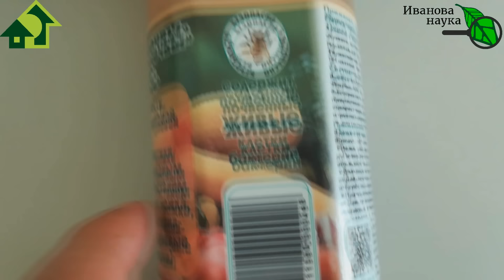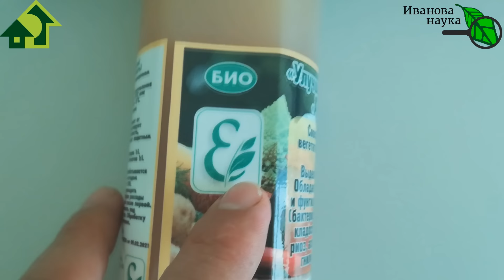САМАЯ ГЛАВНАЯ ПОДКОРМКА ТОМАТОВ и ОГУРЦОВ В ИЮНЕ! ОВОЩИ ЗАВАЛЯТ УРОЖАЕМ и БУДУТ ОЧЕНЬ ВКУСНЫЕ!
От этой подкормки томаты, огурцы, перцы и баклажаны очень хорошо вяжут и наливают плоды. Не будет ни мраморности листьев, ни хлороза, ни опадения завязи, ни потери урожайности.
Эта важная подкормка очень доступная и очень простая. Я познакомлю вас с тремя вариантами подкормки, среди которых каждый выберет то, что ему больше всего подходит. Самое главное в этой подкормке - это сделать ее ПРАВИЛЬНО!
Смотрите видео ВАЖНО! САМАЯ ГЛАВНАЯ ПОДКОРМКА ТОМАТА и ОГУРЦА В ИЮНЕ! ОВОЩИ ЗАВАЛЯТ УРОЖАЕМ и БУДУТ ОЧЕНЬ ВКУСНЫЕ! Три варианта для любых возможностей! и получайте ценную информацию!